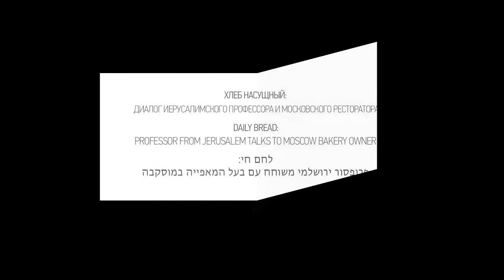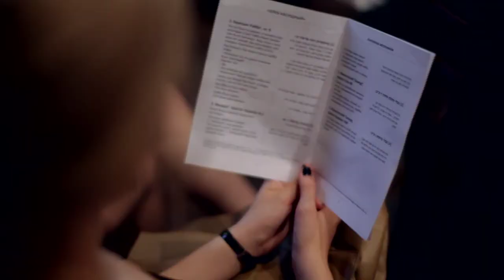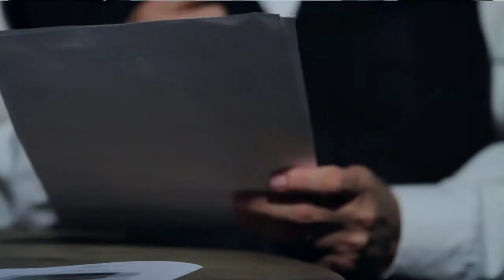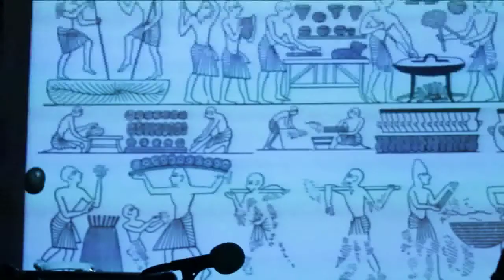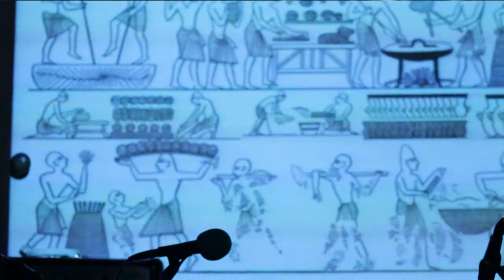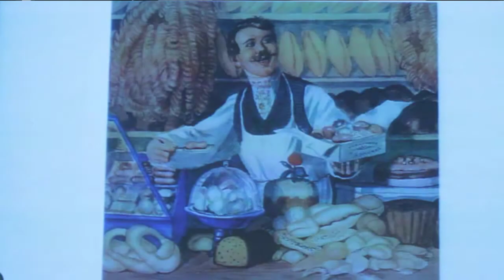Авигдор Шинан. Хлеб насущный / Avigdor Shinan. Daily Bread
«Хлеб насущный»: диалог профессора литературоведения Иерусалимского университета Авигдора Шинана, рассказывающего о роли и смыслах хлеба в еврейской классической литературе,  и московского ресторатора, рассуждающего о месте хлеба в жизни современного горожанина. Проект «Эшколот», Москва, 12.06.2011.
Субтитры: Андрей Пшеницкий

'Daily Bread': a dialogue between Avigdor Shinan, Professor of Literary Studies at Hebrew University in Jerusalem, discussing the role and meaning of bread in classical Jewish texts, and a Moscow restaurateur, speaking about the role of bread in modern urban life. Eshkolot project, Moscow, 12 Jun 2011.
Subtitles by Andrey Pshenitskiy